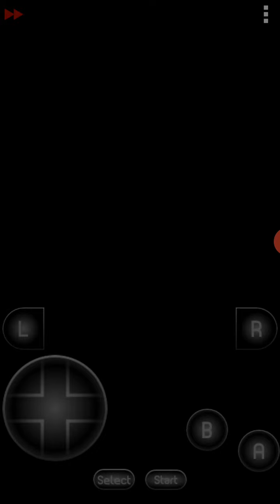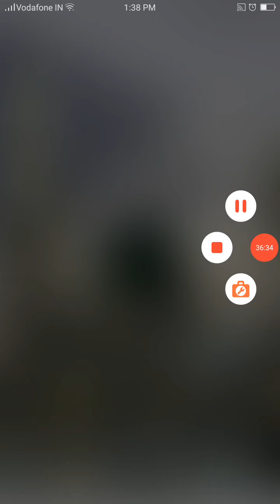Pokemon fossil😍 in MT moon 🌙 Pokemon fire red gameplay 4